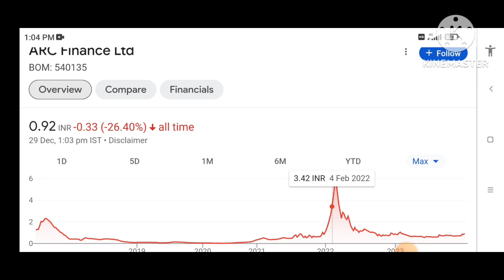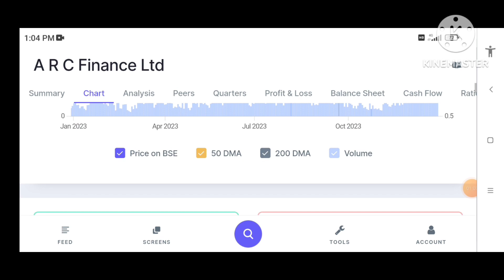ARC Finance Ltd | ARC Finance Share Latest News | ARC Finance Share Target | ARC Finance today news💥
ARC Finance Ltd | ARC Finance Share Latest News | ARC Finance Share Target | ARC Finance Q2 Results

ARC Finance

🙏 Thanks 🙏